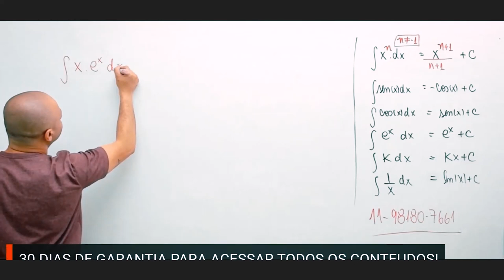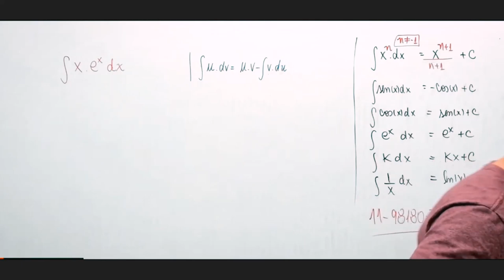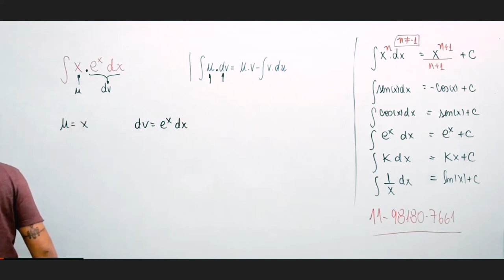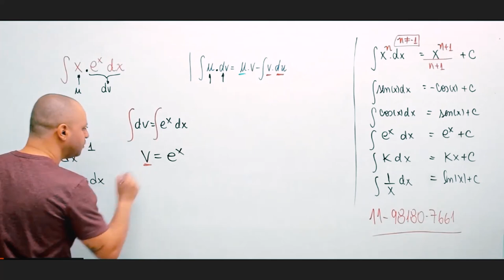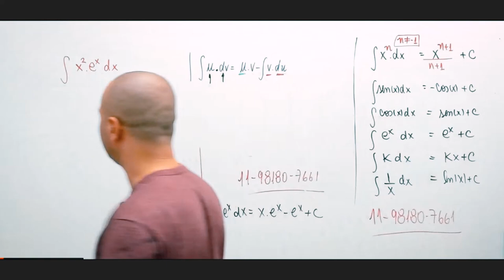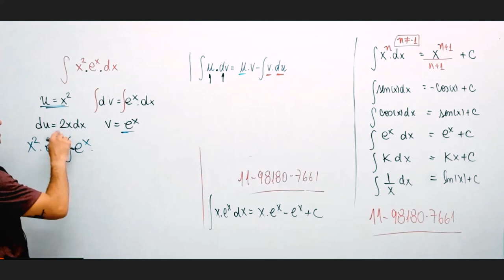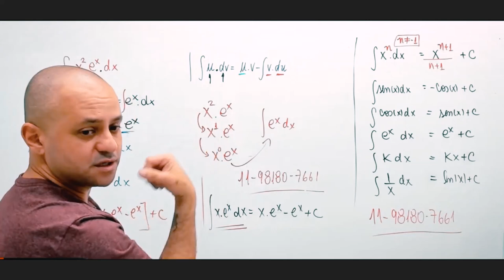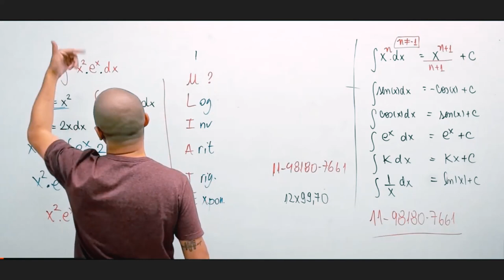O que é e como resolver uma integral por partes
Seja nosso aluno chamando o WhatsApp abaixo.